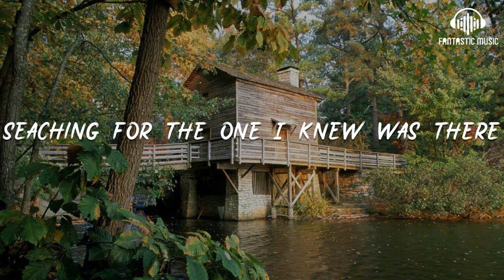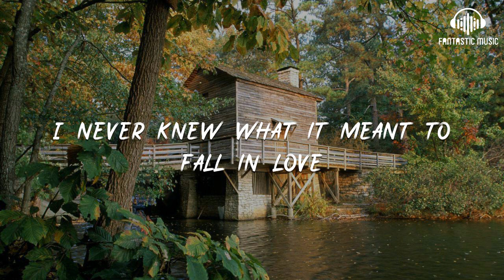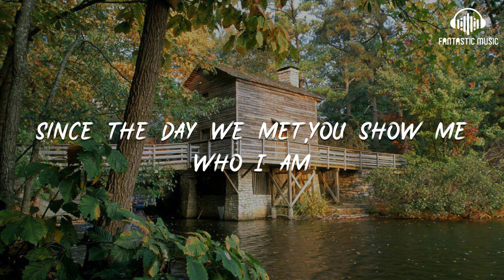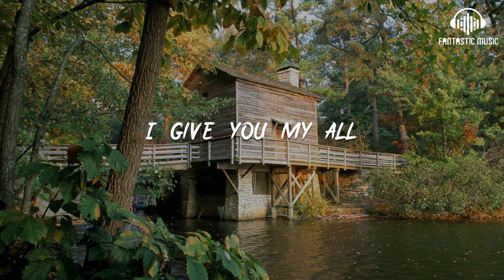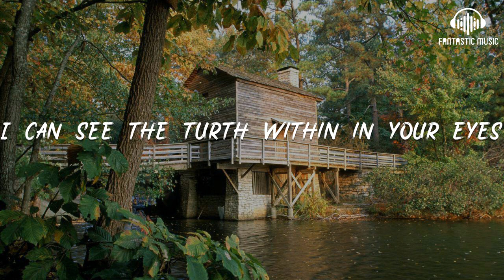Matt/Cab - Orion [lyric]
Orion

00:01 Tears fall down the face
00:04 Now I understand
00:07 No,I'm not afraid to show you who I am
00:13 I give you my all
00:16 Can't hold back the feeling inside
00:21 I can see the turth within in your eyes
00:26 I believe
00:42 I can feel the coldness in the air
00:47 Looking out the window
00:50 The stars they shine like diamonds in the sky
00:55 Seaching for the one I knew was there
00:59 I don't know why did it fade away
01:03 It feels like I dreaming
01:07 I never knew what it meant to fall in love
01:14 Untill the day that I have found your heart
01:24 Tears fall down the face
01:27 Now I understand
01:30 No,I'm not afraid I'll show you who I am
01:36 I give you my all
01:39 Brighter than the stars in the sky
01:44 I can see the turth within in your eyes
01:49 I believe
02:06 Memorize the shape of your hand
02:10 I don't wanna let go
02:13 Your touch is all I need to feel alive
02:18 All the words I wanna say but can't
02:23 I try  to rehears it all in my head
02:26 So they just won't come out right
02:31 And all these silly things I do to make you laugh
02:37 Cause there's nothing else I'd rather see than your smile
02:47 Tears fall down the face
02:50 Now I understand
02:53 Since the day we met,you show me who I am
03:00 I give you my all
03:03 Cause i find memories not alive
03:07 I can see the turth within in your eyes
03:12 I believe
03:36 Tears fall down the face
03:40 Now I understand
03:43 No,I'm not afraid to show you who I am
03:49 I give you my all
03:52 Can't hold back the feeling inside
03:56 I can see the turth within in your eyes
04:02 I believe
04:09 I can see the turth within in your eyes
04:14 I believe